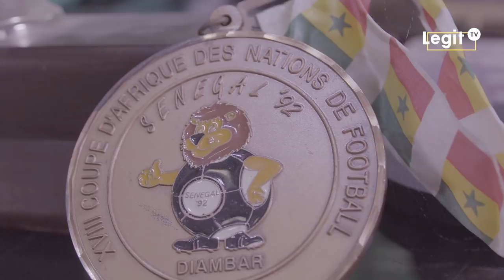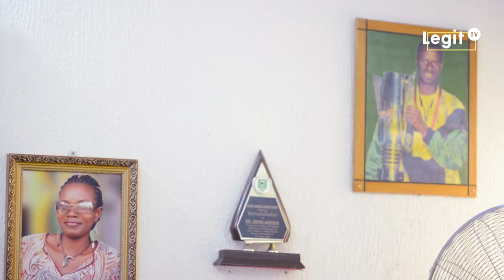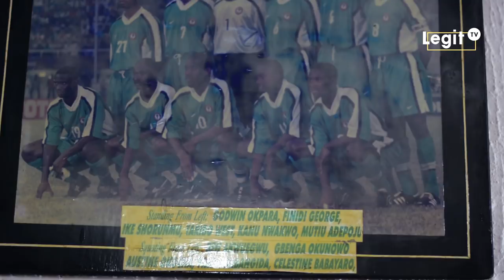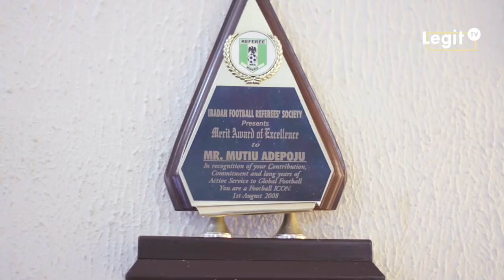My first salary as a footballer was N400 - Mutiu Adepoju | Legit TV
Former Super Eagles star Mutiu Adepoju says he earned N400 as his first salary after becoming a professional footballer